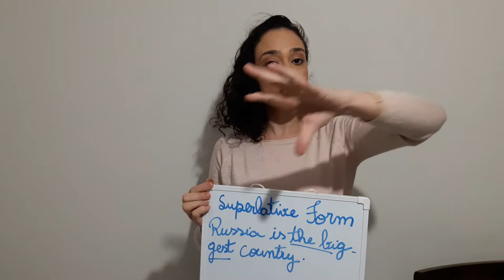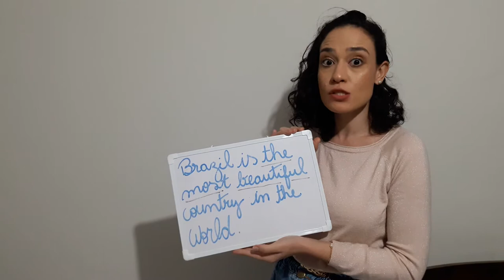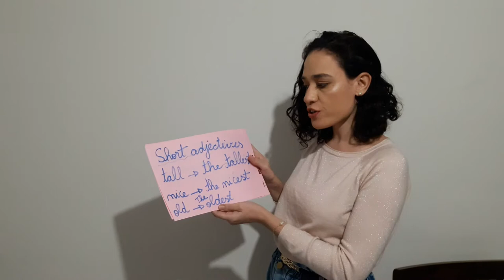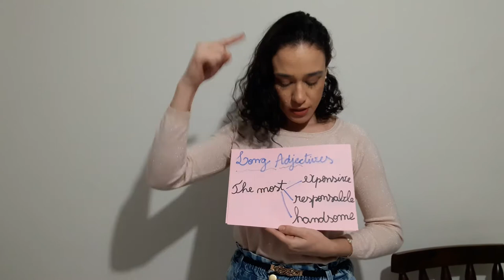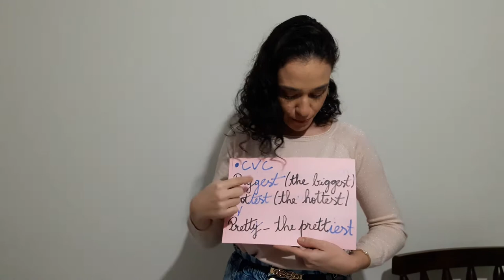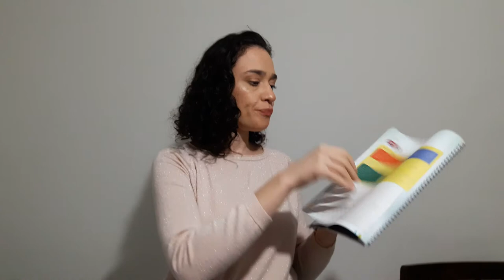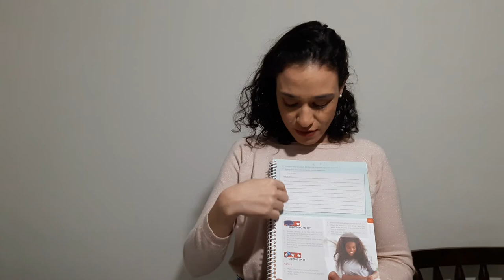Aula de Inglês 1º Ano - 20.05.2020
Reader's Letter